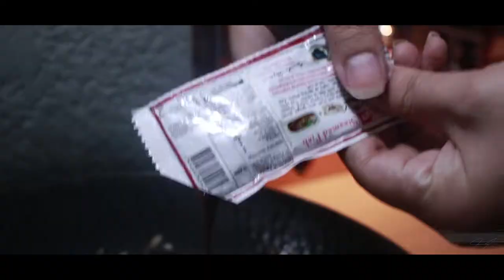HOME MADE CREAMY CARBONARA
Home made creamy carbonara sequence :)

My main camera
My 50mm lens
My 18-55mm lens
My microphone
My Yongnuo YN-560 IV speedlite
My Battery Grip
My Gorillapod
My travel camera tripod
My Steadicam
My Reflector
My Fav Camera Bag